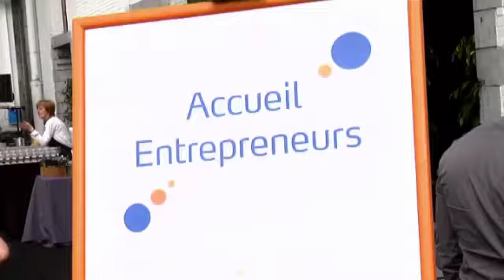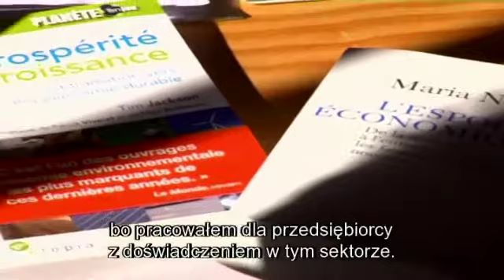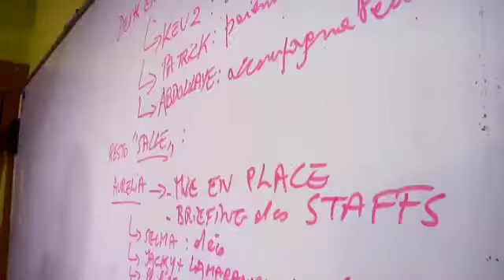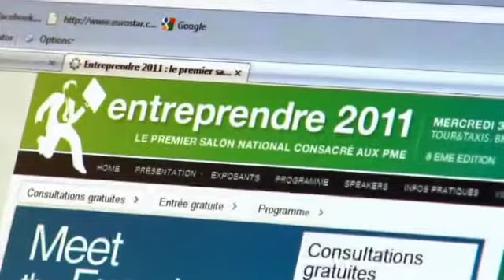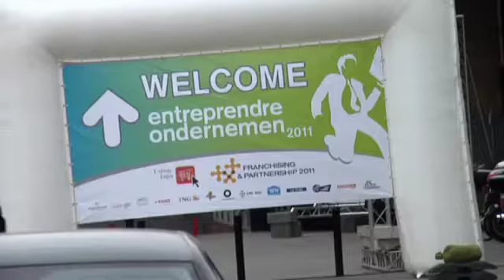Obtaining management techniques for social entrepreneurship - PL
New Entrepreneur -- Thomas Verdier-Fuentes from France, Host Entrepreneur- Thierry Vandenbroek from Belgium, Name of organisation "POSECO", Economic Sector-Social Entrepreneurship